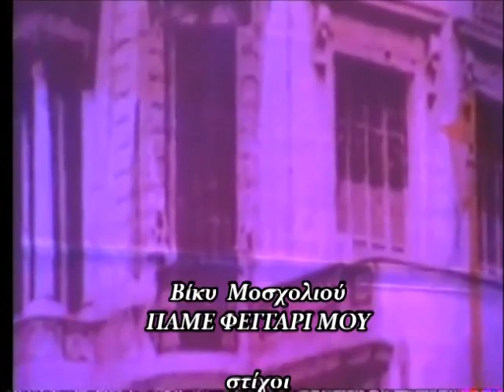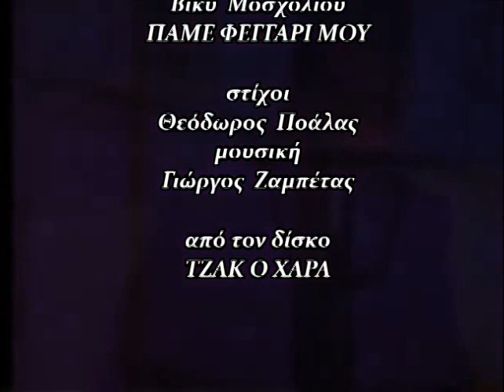ΒΙΚΥ ΜΟΣΧΟΛΙΟΥ "ΠΑΜΕ ΦΕΓΓΑΡΙ ΜΟΥ" Γ.Ζαμπέτας-Θ.Ποάλας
ΠΑΜΕ ΦΕΓΓΑΡΙ ΜΟΥ των Γ.Ζαμπέτα-Θ.Ποάλα από το δίσκο "Ο ΤΖΑΚ Ο ΧΑΡΑ" με μελωδίες που άφησε ο Γ.ΖΑΜΠΕΤΑΣ πριν πεθάνει για τη ΒΙΚΥ ΜΟΣΧΟΛΙΟΥ.Το βίντεο είναι από τη μαγνητοσκόπηση για το αφιέρωμα που της είχα κάνει εγώ στο ΜΑΚΕΔΟΝΙΑ T.V.   και προβλήθηκε σε δύο μέρη τα Χριστούγεννα του 1998 και πρωτοχρονιά του 1999